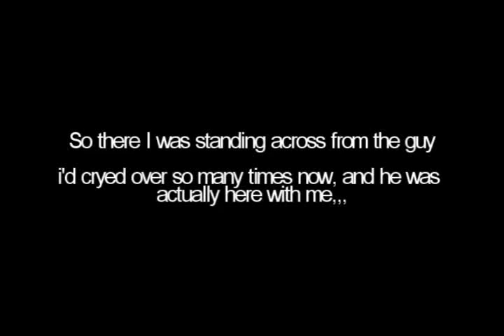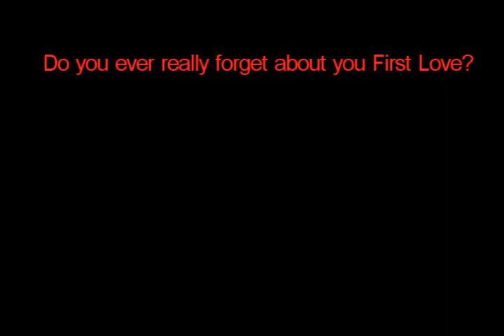One Last Hope (Niley One Shot)- Part 2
2+ comments = next one(:
Okay this is really short, I'm really tired I just wanted to give this to you guys (:
So I really want this to be a series and have like 3 seasons or something..
QUESTIONS
1) do you like the part 1 and part 2?
2) Should I :
a: Make this a Series
b: Just do 6-9 parts
c: Just do 4-6
OKAYYYYY VOTE PLEASE!